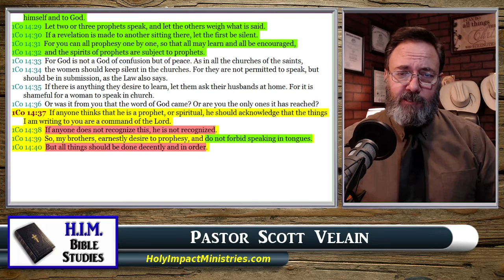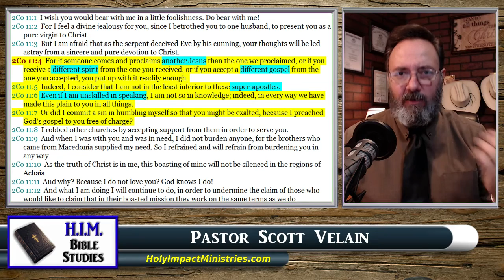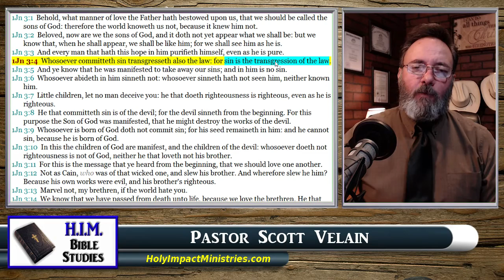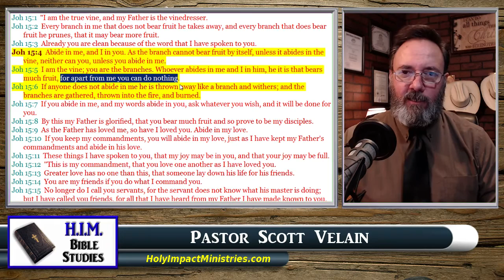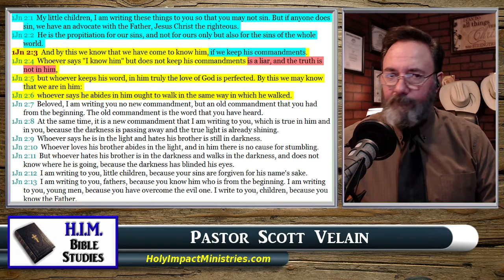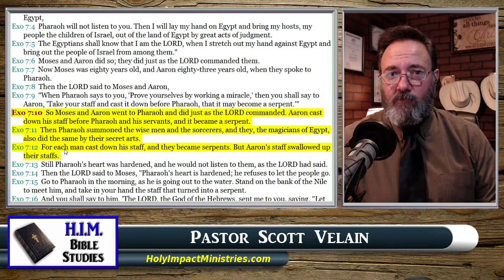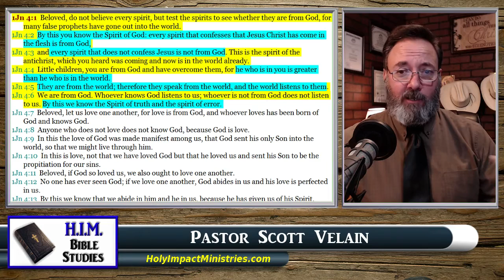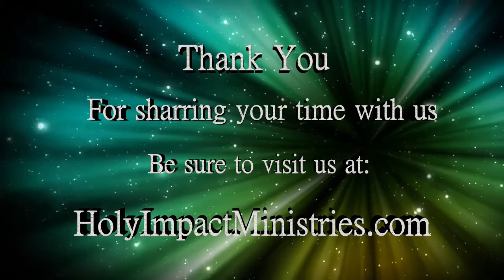Acts Chapter 19 Part 2 Separations, Magic, and Demons!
How many "Christian Churches" did Paul build? Did everyone speak in "tongues"? How does a "cloth" heal someone? Why could the Jewish sons of Sceva not cast out demons?

Find out on Holy Impact Ministries Bible Study Night with Pastor Scott Velain!